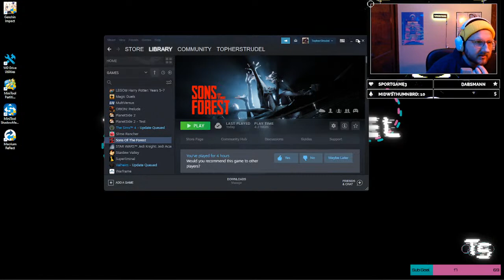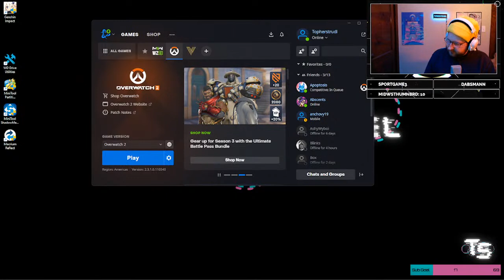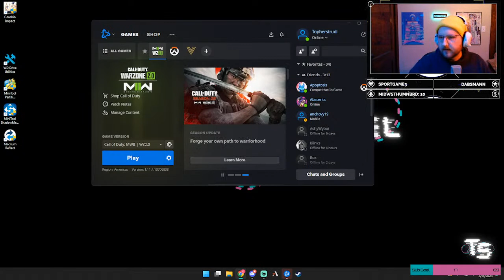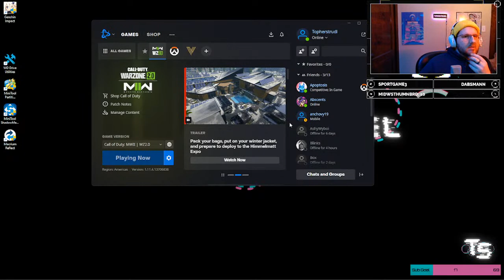Completely Real and Normal Forest Simulator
Chill forest simulator with some friends!